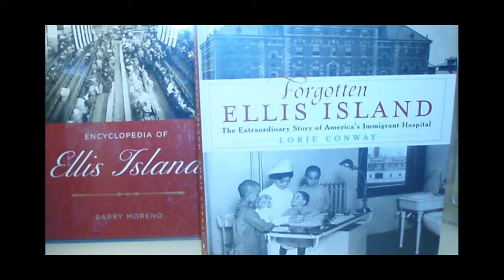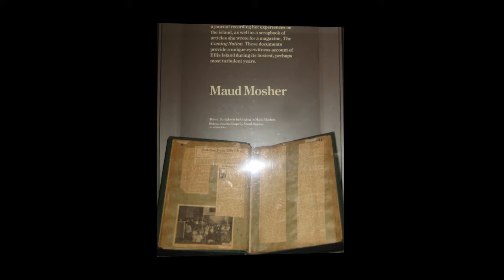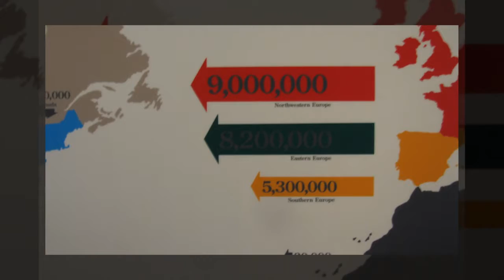The Road To Ellis Island